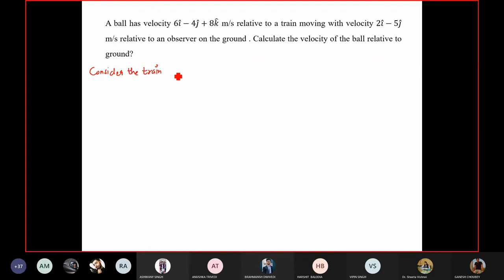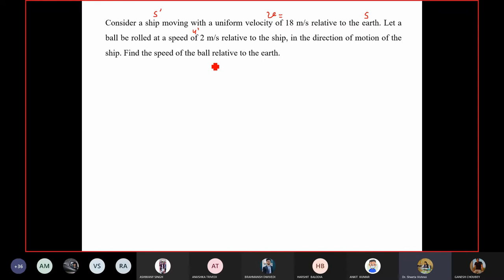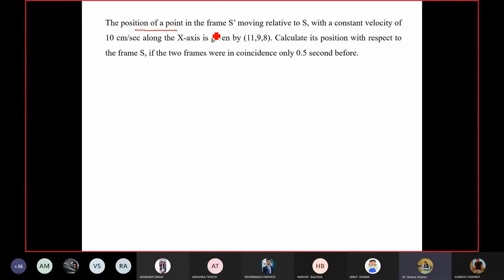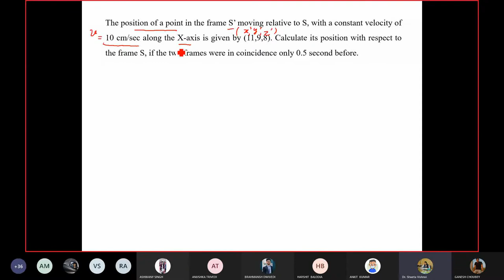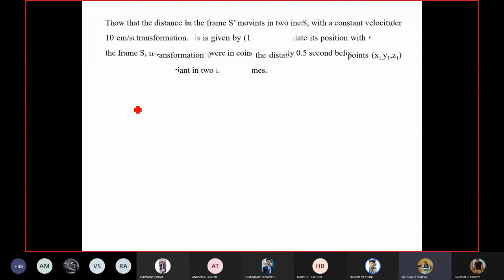Galilean Transformation Numericals || Relativistic Mechanics || lecture 3